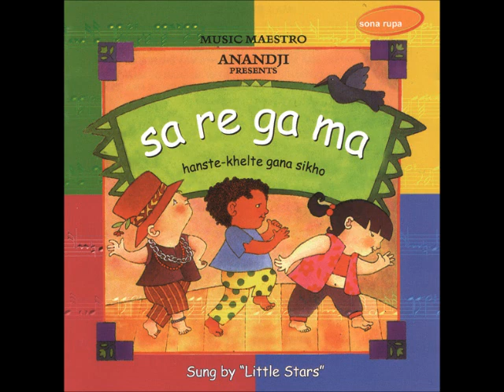Lesson Six - Sa Re Ga Ma (Anandji Shah)